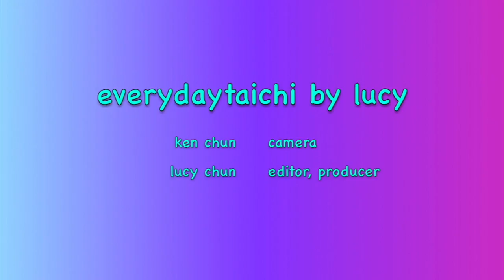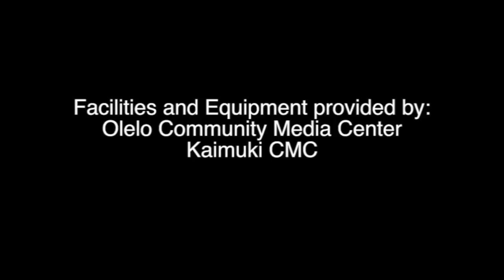Lucy + Students Play Yang 10, 16, 24 everydaytaichi lucy Honolulu Hawaii